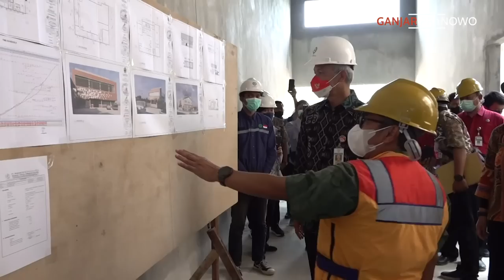BANGUNAN PEMERINTAH TERKENAL JELEK.. APA STAF SAYA SUKA MINTA JATAH PREMAN ??